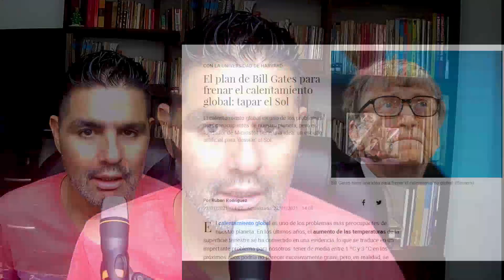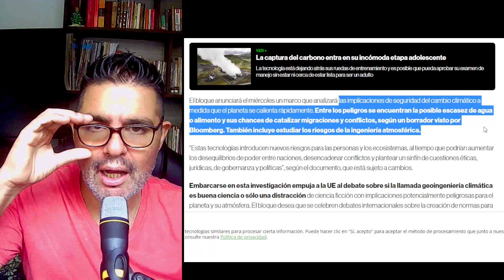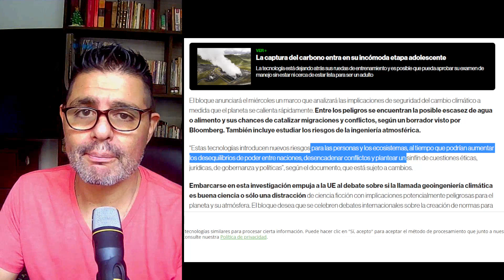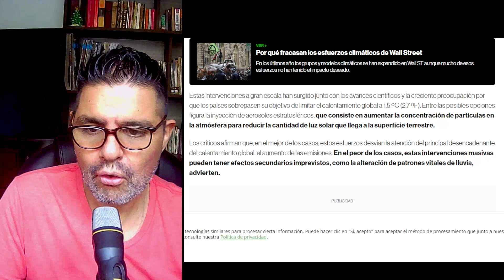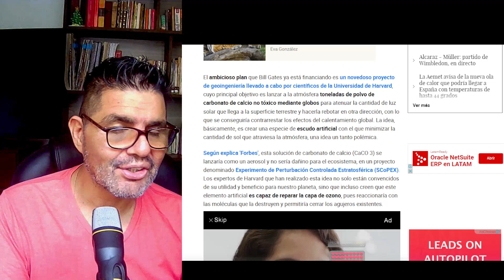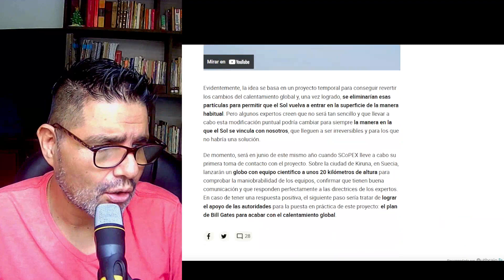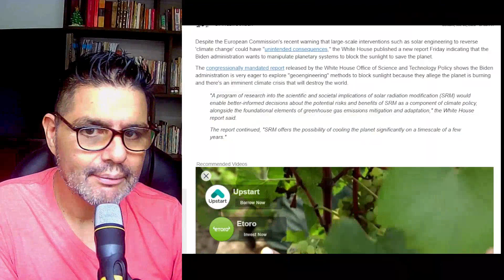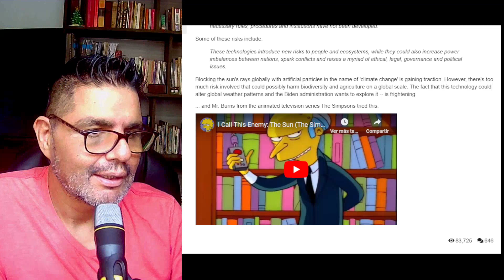POLÉMICO: La Unión Europea planea 'tapar el sol' para frenar el calentamiento global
La noticia viene desde hace unos años cuando el millonario Bill Gates presentó un proyecto que busca detener el avance del cambio climático a través de geoineniería que arroje gases a la estratósfera que minimicen el paso de los rayos solares y enfrien la Tierra.